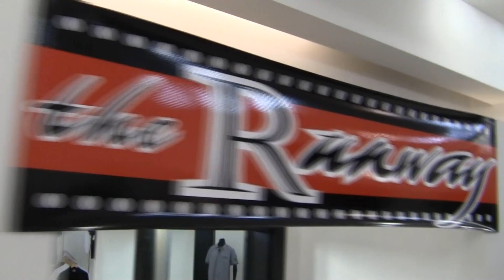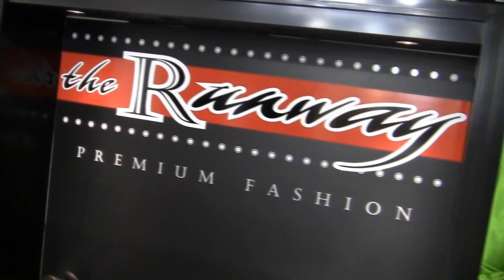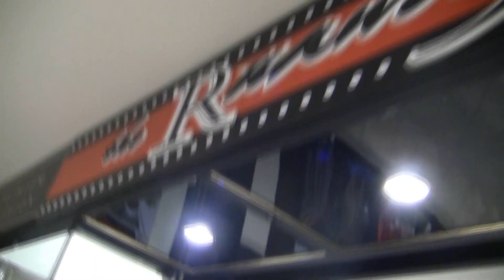THE RUNWAY at Hilltop Mall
Brands we currently carry:
Akoo
Sabit
Levis
Triple Fat Goose
Castlebury
Mek Jeans
Black Label
Hotair
Dope
LRG
True Religion
Seven For All Mankind
Jose Jeans
Seven Diamond
Society
Seduka
Parish Nation